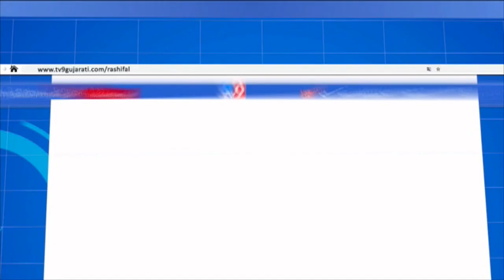ગિરનારના અદ્ભૂત દ્રશ્યો | Tv9GujaratiNews